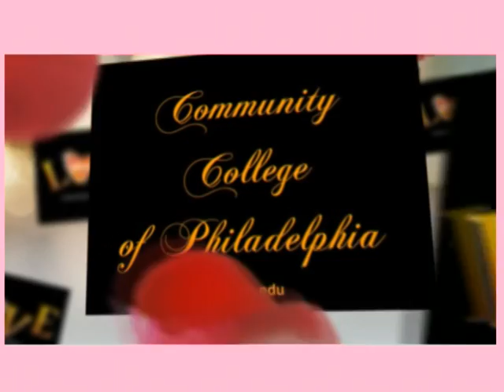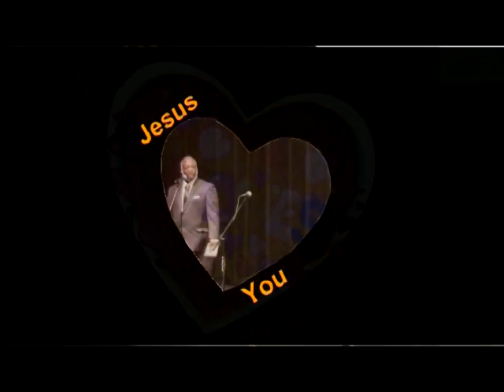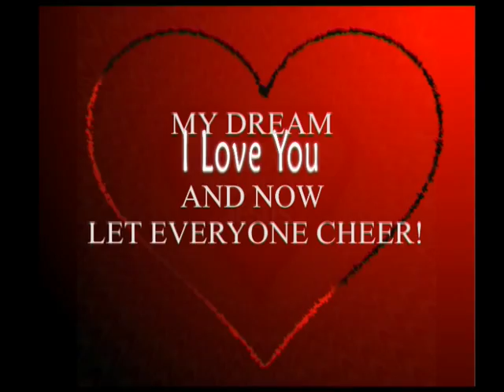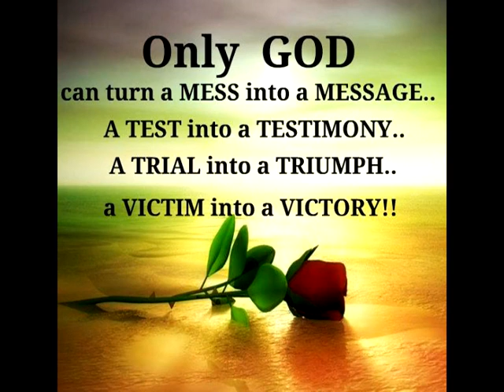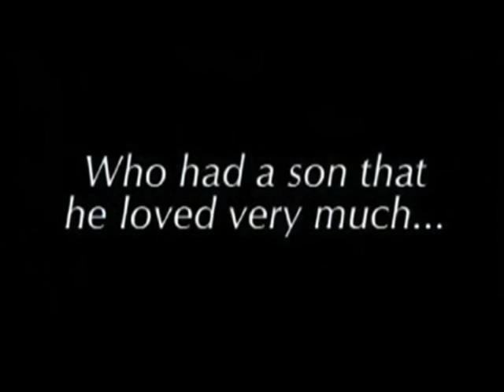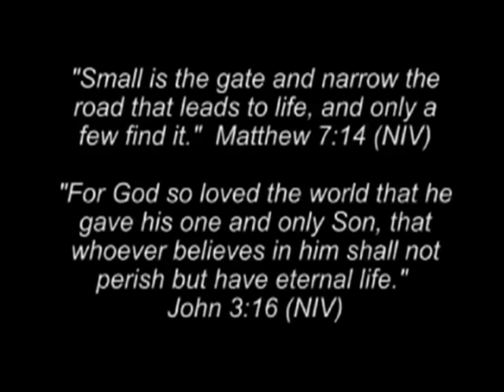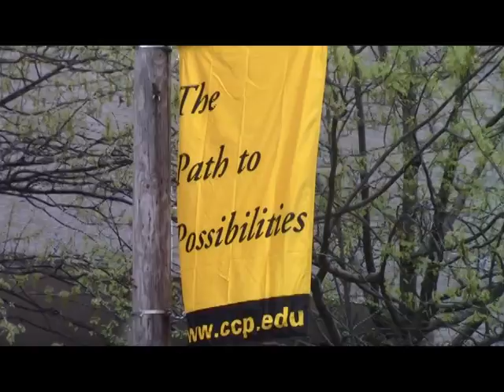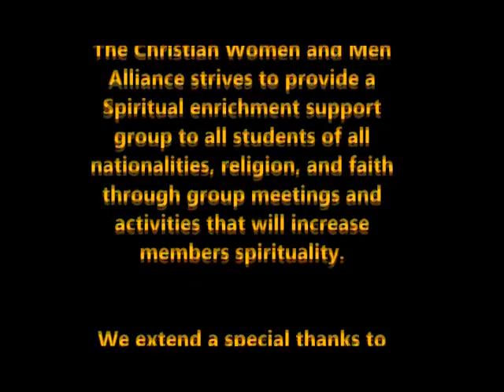Community College of Philadelphia Christian W&M Alliance Love Concert- FULL CONCERT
This video includes the ENTIRE Broadcast of Community College of Philadelphia Christian Women and Men Alliance 2014 Love Concert. This video includes other features and specialties that are NOT in each of the individual performance videos.
I encourage you to Watch this Video to enjoy the FULL Love Concert!
I give credit and Thanks to ALL whom helped us!